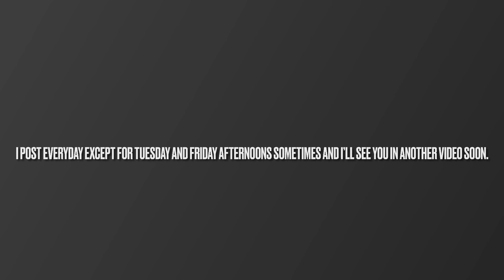Bean And Humphrey’s Play Date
Bean and Humphrey haven’t been able to to play as much because Humphrey got neutered two weeks ago and Bean hasn’t really been feeling well this weekend.